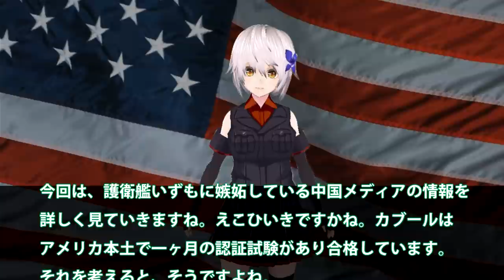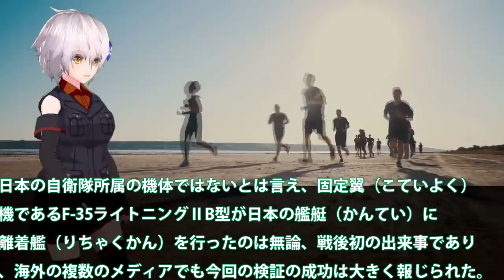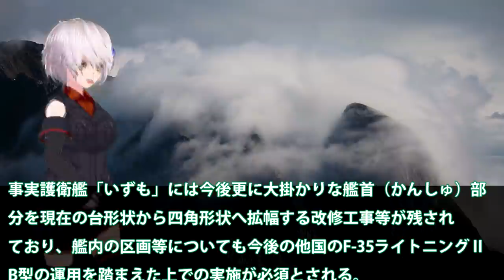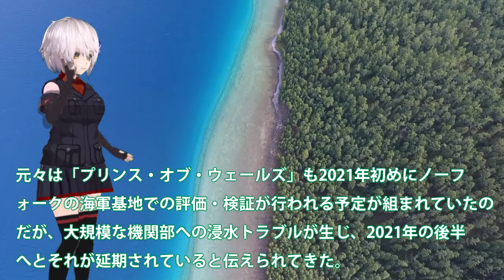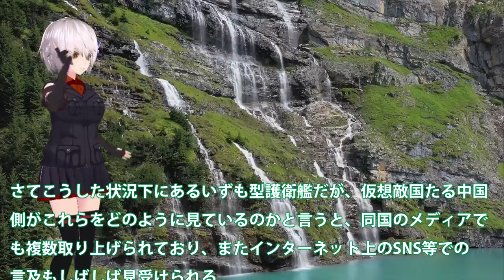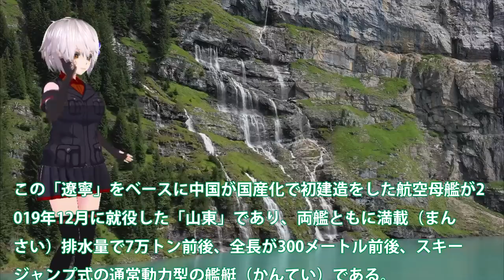海自護衛艦いずもF35B艦載可能に中国反応！遼寧と山東はすでに終了（涙）？ステルス機を満載で中国基地がスケスケに・・・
関連動画
「いずも」空母化へ初回フライトデッキの一部改修を終え横須賀帰還 2021年6月25

引用・転載「出典：海上自衛隊ホームページ」
引用・転載「出典：航空自衛隊ホームページ」
引用・転載「出典：陸上自衛隊ホームページ」

【海外の反応】驚愕！護衛艦いずもが空母化F-35B離着艦に成功！韓国「や、やべえ！うちも…」必要ない空母をやっぱりｗｗ
海上自衛隊護衛艦「いずも」F-35B発着艦試験映像（着艦～発艦まで）/U.S. Marine Corps F-35B Lands on JMSDF DDH Izumo
【F 35】A・B・Cの違い！いずもに搭載するB型が垂直離陸できない理由とは？